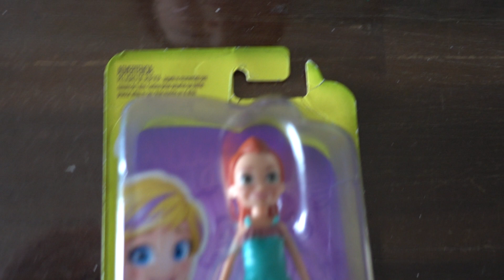unwrapping girly doll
princess daughter Ayumi unwrapping a polly pocket doll she bought together with daddy